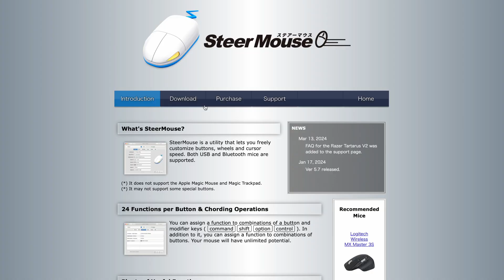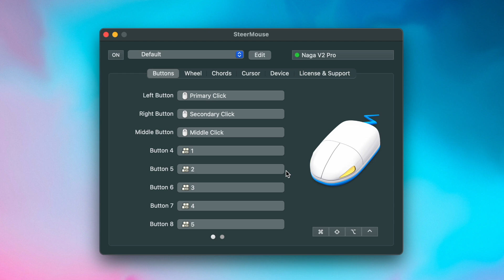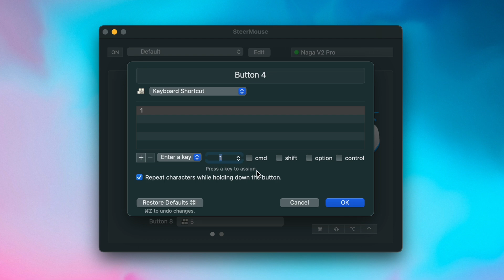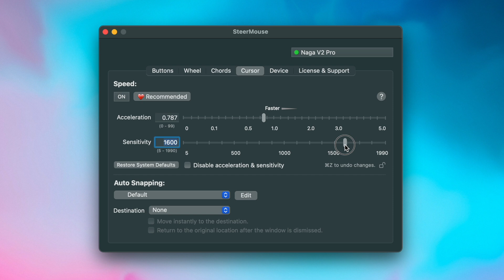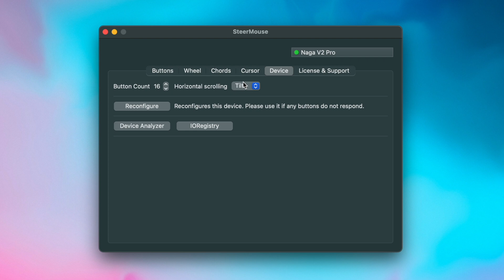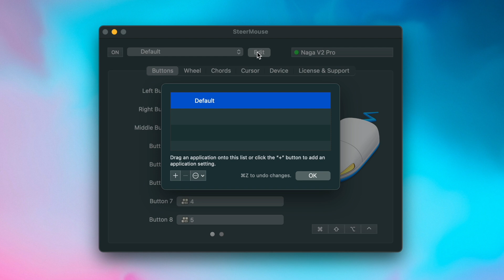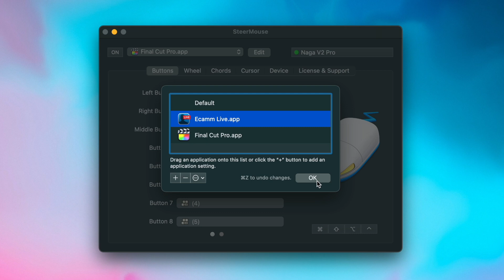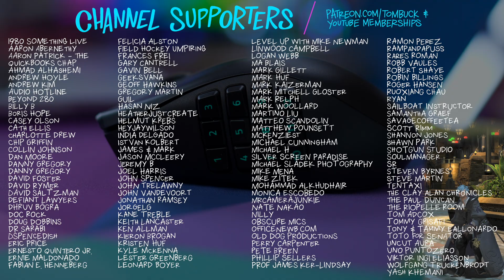How to Use Any Mouse with a Mac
Very few third party mice have full support for MacOS, but don’t worry, you can still use ANY mouse you want with your Mac! This video shows you how to use SteerMouse to assign buttons, create profiles, and get the most out of your mouse.

•My Mouse (Amazon)
•This video was filmed with the Sony ZV-E10 (Amazon)
•And the Sigma 16mm lens (Amazon)

⏱️Chapter Markers:
0:00 - Mac 3rd Party Mouse Support
0:24 - Download & Install SteerMouse
1:43 - Assigning & Mapping Buttons
3:42 - Scroll Wheel & Chords
4:25 - Cursor Settings
5:15 - Misc. Settings & Options
5:43 - Creating App-Specific Profiles
6:18 - Final Cut Pro & Ecamm Live Examples
8:26 - What About RGB Light Settings?

VIDEO GEAR
•Ecamm Live Streaming Software
•Sony FX3 (Main Camera) (B&H)
•Sony a7SIII (B&H)
•Sony a7IV (B&H)
•Sony 24 1.4 (Main Lens) (Amazon)
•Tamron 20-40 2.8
•Zeiss 85 1.8 (Amazon)
•Sony 70-200 (B&H)
•Elgato Prompter (Amazon)
•Anamorphic Lens (B&H)
•GoPro Hero 13
•Rodecaster Video (B&H)
•DJI Mini 3 Pro Drone (Amazon)
•YoloBox for Mobile Streams (B&H)

AUDIO GEAR
•Rodecaster Pro II (B&H)
•Sennheiser MKH 50 (Amazon)
•Shure SM7B (Amazon)
•Earthworks Ethos (B&H)
•Lewitt LCT 240 Pro (Amazon)
•Sony Video Mic (B&H)
•Tall Mic Arm (Amazon)
•Short Mic Arm
•Sennheiser Wireless System (B&H)
•Rode Headphones (B&H)
•Blue XLR Cable

LIGHTS & SUPPORTS
•Nanlite Forza 200 (Key Light) (Amazon)
•Aputure Light Dome Mini (B&H)
•Elgato Prompter (B&H)
•Rolling Camera Stand (B&H)
•Travel Tripod (Amazon)
•Overhead Camera Mount (Amazon)
•Motorized Slider (B&H)
•Camera Backpack (Amazon)

Hi! My name is Tom Buck, a lifelong A/V nerd and former high school Digital Media teacher. I started this channel in 2017 as a project to share my enthusiasm for everything related to audio and video production.

It's my goal for each video to be interesting/helpful/atleastmildlyentertaining, from a helpful enthusiast’s point of view. You can take a look at my bio to learn more about my background, both personally and professionally

•My channel is open and welcoming to people of all races, ages, genders, and orientations. I’m glad you’re here.

•Read my Ethics Statement about objective reviews, sponsorships, and brand partnerships
Episode 424: Use ANY Mouse With MacOS (Full Setup Guide)